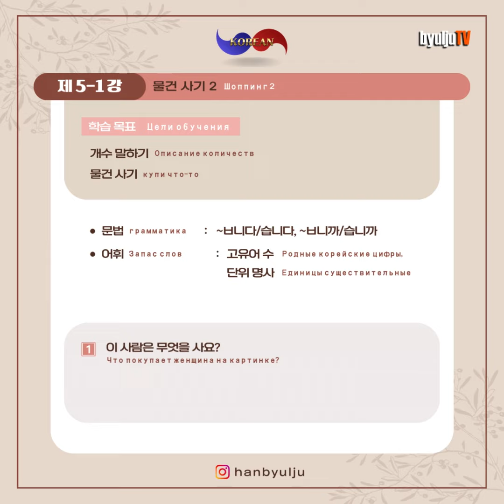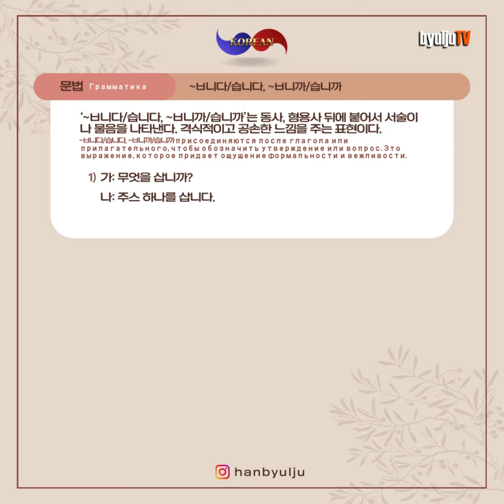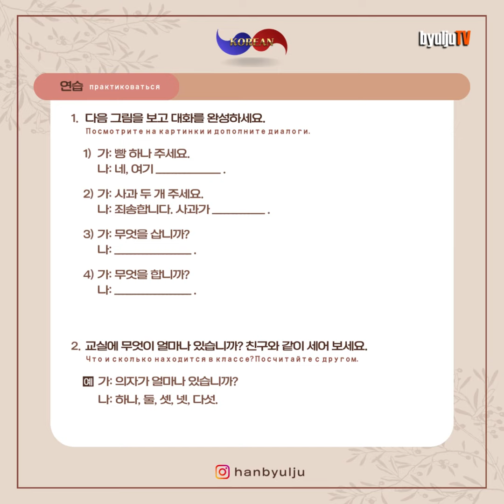[Урок 5-1]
В этом уроке мы научимся говорить о покупках.
По всем вопросам пишите в Директ в Instagram (@hanbyulju).
Спасибо 🙏